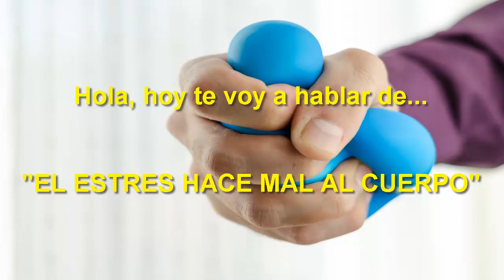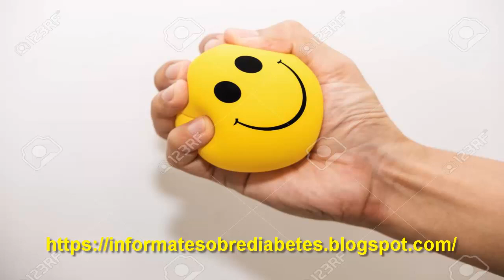EL ESTRES HACE MAL AL CUERPO